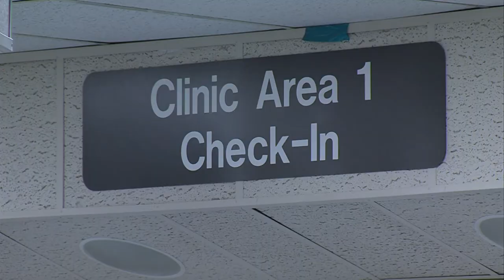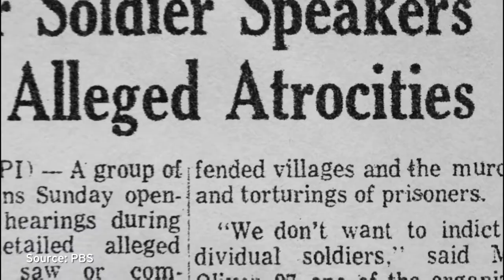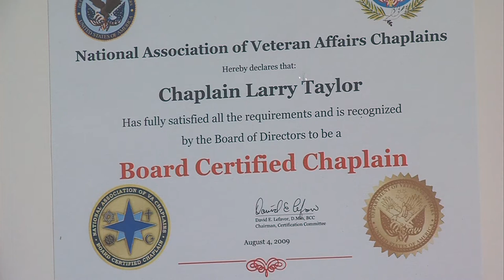Landmark Vietnam War Series May Trigger Unwanted Memories For Some Vets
PBS stations have begun airing a 10 part series on the Vietnam War. Some veterans are expected to avoid the documentary, fearing the traumatic memories that could be triggered. KPBS Military reporter Steve Walsh has the story.